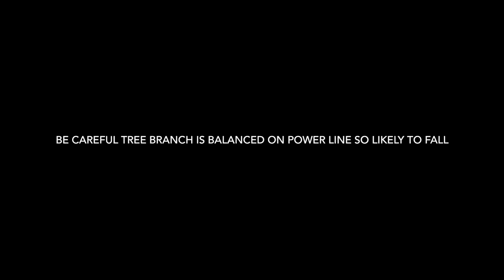012 - Dangerous Tree R753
Dangerous situation on R753 Aughrim to Ballinaclash Road at Cronebeg